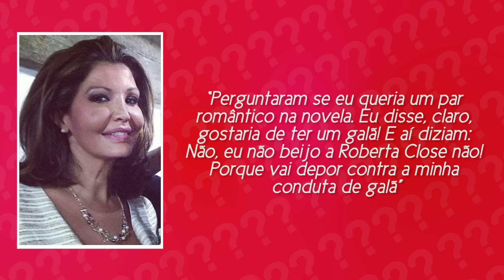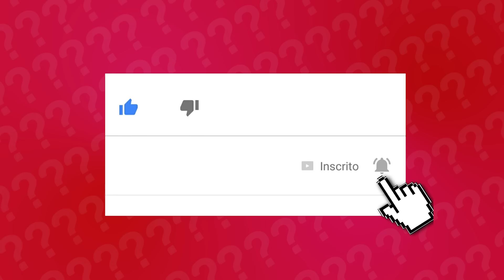POR ONDE ANDA ROBERTA CLOSE?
Uma das grandes musas dos anos 80, ela ainda está presente na memória de muitas pessoas. Vários pedidos foram feitos aqui no canal e você vai saber agora um pouco de sua história e conferir por onde anda Roberta Close.

VÍDEOS RECENTES